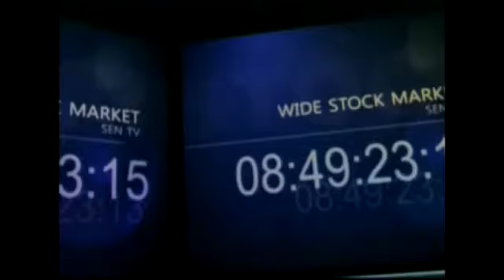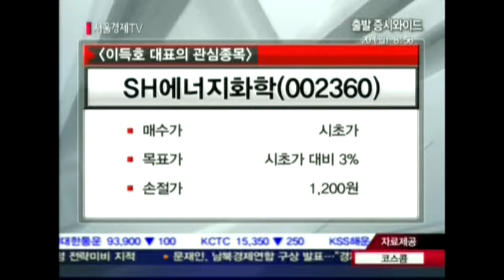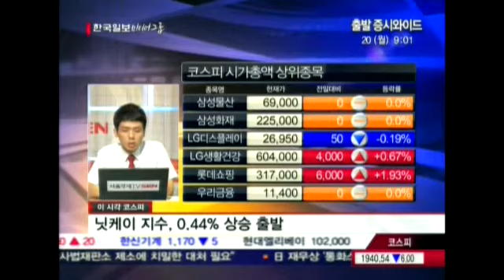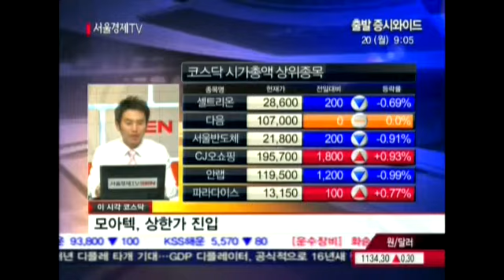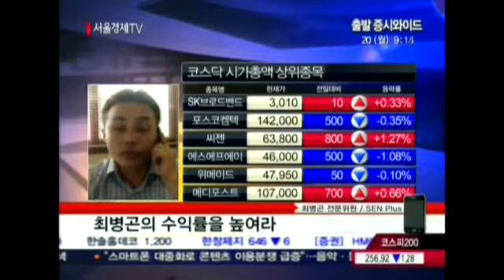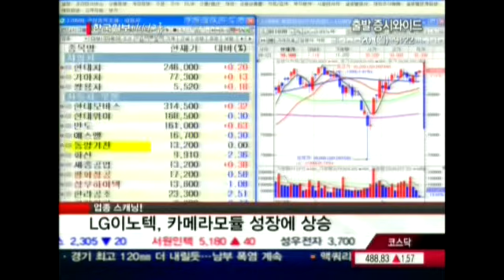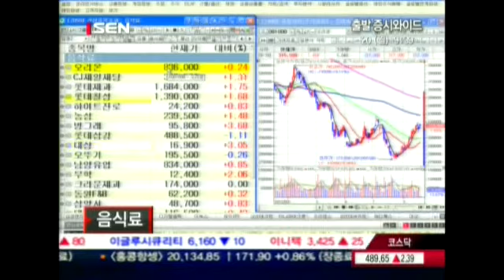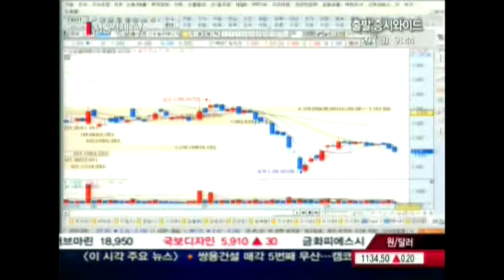20120820_출발 증시와이드_45회_1부